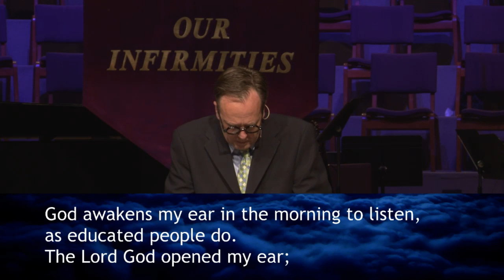Worship at PazNaz, March 29, 2015